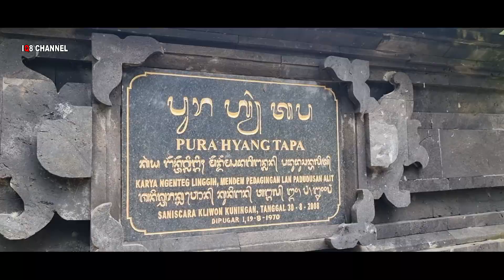Viral Penampakan Asli Mahluk Halus‼️Sebelum Jembatan Tinjak Menjangan Roboh Diterjang Banjir Bandang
ada penomena aneh terjadi ketika jembatan tinjak menjangan di dekat pura manik toya yang diterjang banjir bandang berlokasi di banjar dinas umadiwang desa batannyuh kecamatan marga kabupaten tabanan,penampakan mahluk setinggi satu meter warna putih tanpa kepala berlari sebelum jembatan tinjak menjangan roboh di terjang banjir bandang setinggi 10 meter,sehingga masyarakat yang sempat menyaksikan penampakan ini di buat histeris disamping air akibat banjir yang cukup tinggi,sampai sekarang penampakan mahluk hastral ini masih menjadi misteri di benak masyarakat banjar umadiwang tabanan bali,,disamping itu di salah satu pura cabang atau persimpangan pura dalem ped yang berlokasi di nusa penida tampak berdiri kokoh walau diterjang banjir ,menurut masyarakat setempat ini merupakan penomena di luar fikiran logika ,IQ8 CHANNEL